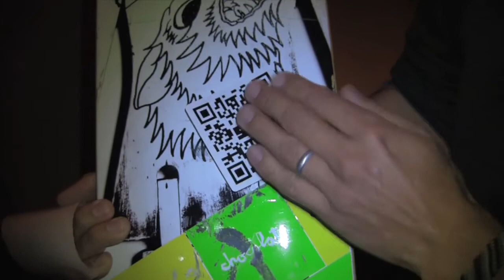SGV Hot Sauce challenge ep1 • Skater Edition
The first episode of the SGV HOT SAUCE CHALLENGE took place at the mini ramp contest thrown by SKATEBOARDER MAGAZINE at The Standard on Sunset in Hollywood. Salman Agah, Oscar Meza, Gabriel Rodriguez, Eli Reed, and Kenny Anderson decide which hot sauce will reign supreme. SGV for life, fool!